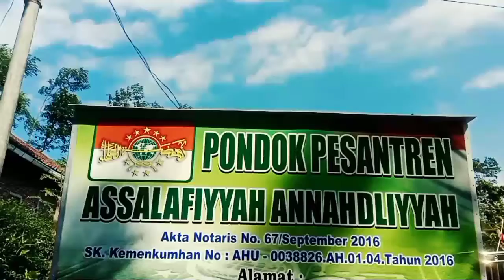niatkanlah segala sesuatu hanya untuk menggapai ridho Allah SWT//kitab Ta'limul muta'alim PART 2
malam  selasa 2 Agustus 2021